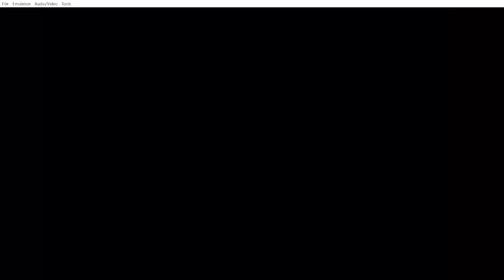Pokemon Inclement Emerald Mono-Psychic PT 3- New Horizons!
Still doing violet alot, so yea. having fun with it, despite it being buggy